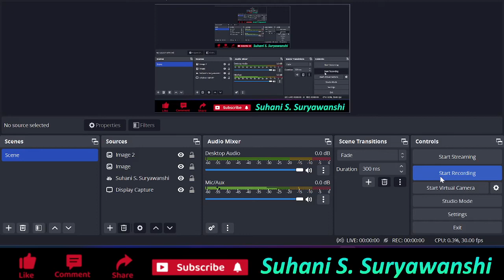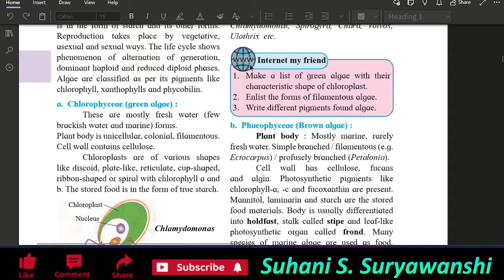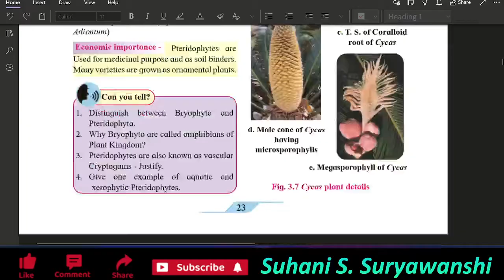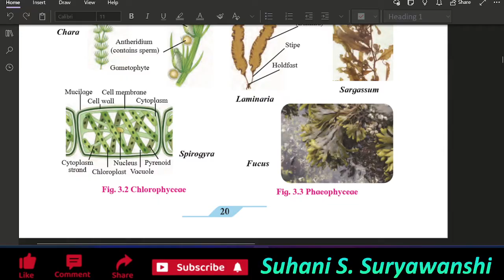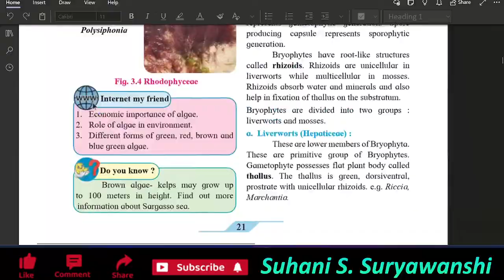11TH STD PLANT KINGDOM UNIT TEST IMPORTANT QUESTIONS semester exam kingdom plantae class 11 unittest